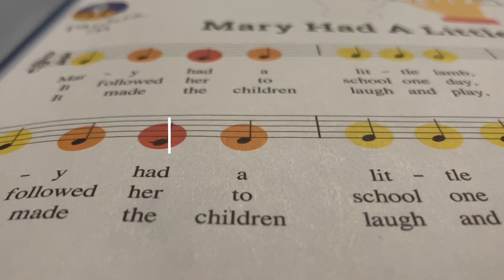I’m trying piano after months+bloopers